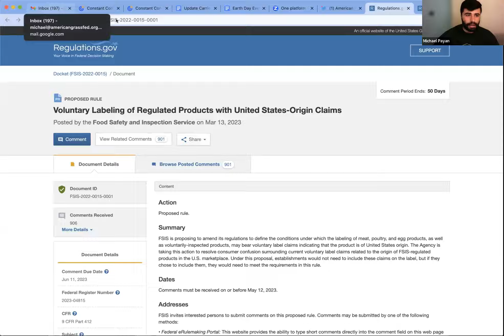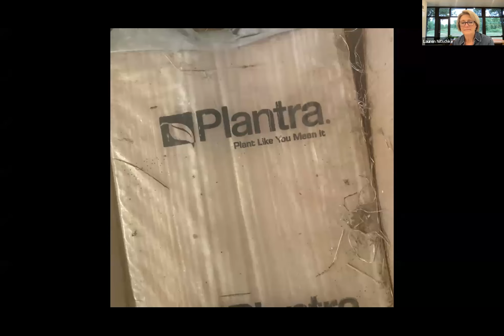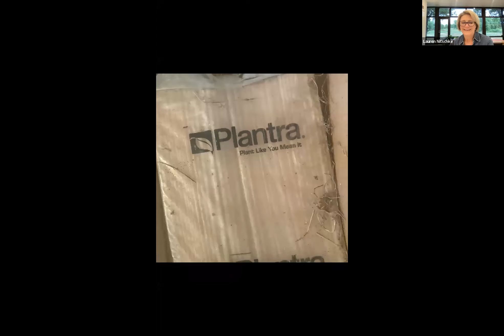Earth Day 2023: Regenerative Ag's Role on Earth Day | American Grassfed Association Virtual Event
🌍 Celebrate Earth Day 2023 with the American Grassfed Association's virtual event, "Regenerative Ag's Role in Mitigating Climate Change"! Discover how regenerative agriculture practices can help combat climate change, restore ecosystems, and more. 🌱 Don't miss out on this enlightening conversation with industry experts!

In this virtual event, you'll learn about:
✅ The benefits of regenerative agriculture for the environment
✅ How healthy soil and biodiversity contribute to a better food system
✅ The role of regenerative agriculture in enhancing food security
✅ Barriers to the adoption of regenerative agriculture
✅ Where you can make an impact by advocating for policies that lift up regenerative farmers

📚 Learn more about the American Grassfed Association and our mission

🌍 Let's work together to make a brighter food future for our planet!